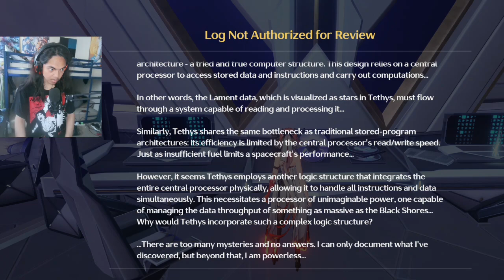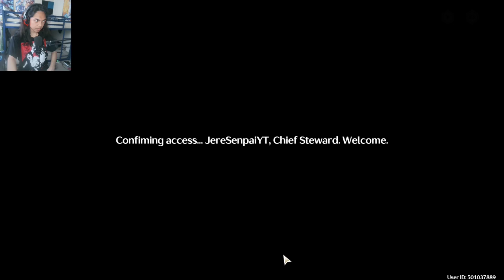Wuthering Waves - Part 11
Brand - Shinobee
Processor - 4.0GHz